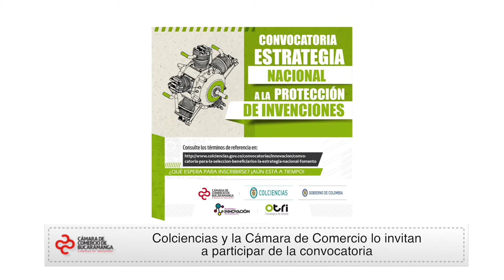Participe en la convocatoria de Protección de Invenciones | Cámara de Comercio de Bucaramanga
Video oficial de la Cámara de Comercio de Bucaramanga. Señor empresario, lo invitamos a participar en la convocatoria “Estrategia Nacional de Fomento a la Protección de Invenciones”, que selecciona proyectos para cofinanciar la inscripción de solicitud de patentes. Además, recuerde inscribirse antes del 30 de abril de este año.